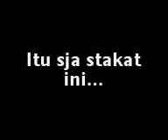Tengkorak.3gp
mainan tengkorak